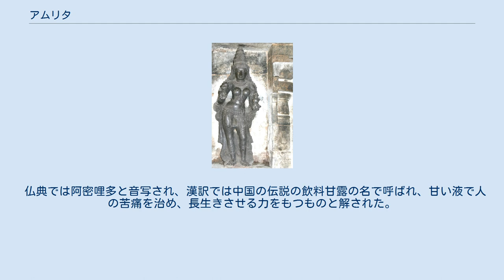アムリタ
モヒニ、ヴィシュヌ神の女性の化身、がアムリタの壺を持っている アムリタ（サンスクリット語: अमृत、amṛta）, 甘露は、インド神話に登場する神秘的な飲料の名で、飲む者に不死を与えるとされる。
乳海攪拌によって醸造された。
 神話によるとアスラ族との戦いに疲弊した神々が、アスラ族に協力させて造ったとされる。
乳海と呼ばれる海に様々な素材を投げ入れ、マンダラ山を攪拌棒に、ヴァースキ竜王を綱として1000年の間攪拌した末に、ダヌヴァンタリ神がアムリタの入った壺を携えて出現した。
神々とアスラたちはアムリタを自分たちだけのものにしようと争ったが、ヴィシュヌ神の機転によって神々のものとなった。
しかし神々がアムリタを飲んでいるとき魔神ラーフがまぎれ込んで盗み飲みした。
ラーフはヴィシュヌ神によって首を切り落とされたが、アムリタの力で死なず、ラーフとケートゥという天の遊星となり、日食、月食を起こす悪星となった。
 その後、アムリタは神々によって厳重に保管されたが、ガルダがこれを略奪した。
またナーガはアムリタの壺が置かれていたところを何度もなめたために舌が二股に分かれたとされる。
 古代インドで、ソーマ酒（ソーマなる植物の茎から採った液と牛乳、バター、麦粉を混ぜて造ると記載され、ヴェーダ祭祀の最も主要な供物であった。このソーマ酒を供える祭祀が盛んに行われ宴も盛大で、飲食も盛んだった。蜜のように甘く、万病の薬とされていた）と同一視され、神々に捧げられた賛歌『リグ・ヴェーダ賛歌』には、「我らはソーマを飲めり、我らは不死となれり。」とある。
 仏典では阿密哩多と音写され、漢訳では中国の伝説の飲料甘露の名で呼ばれ、甘い液で人の苦痛を治め、長生きさせる力をもつものと解された。
梵天勧請のエピソードでも登場する。